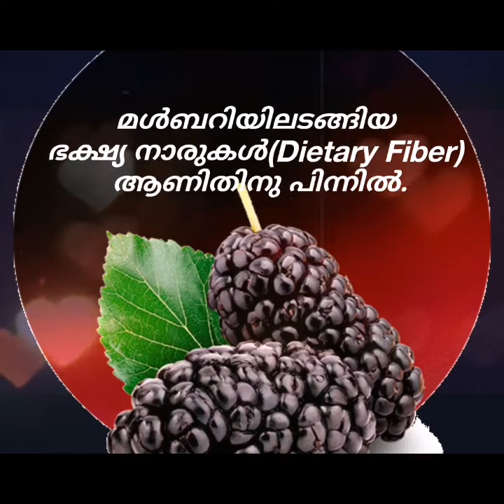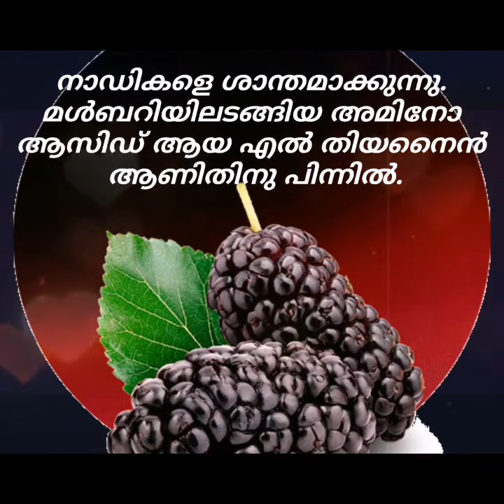Mulberry Fruits Unbelivable benifit| മൾബറിയുടെ പഴത്തിന്റെ ഗുണങ്ങൾ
Mulberry Pazhathinte ഗുണങ്ങൾ കേട്ടാൽ ശരിക്കും അതിശയിച്ചു പോകും.